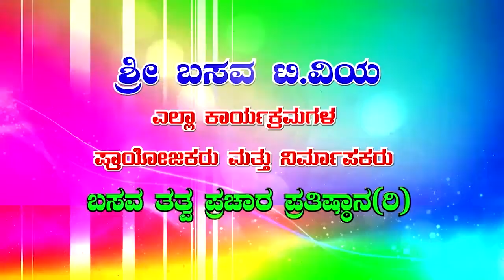Sri Basava Tv- Health Care- Yogavana Betta- Shivayogigalu- Relief for severe diseases